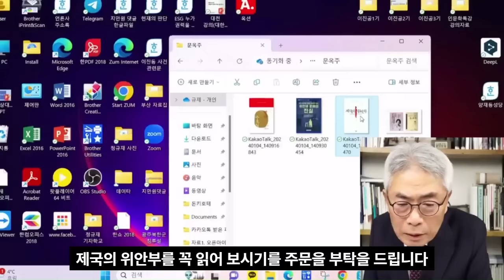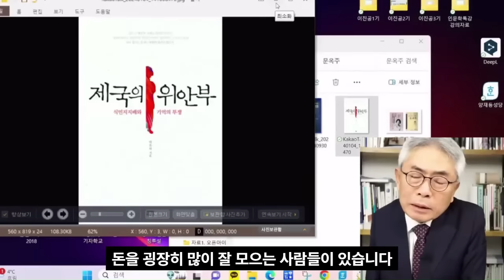정규재의 짜릿한 칼끝 논평/